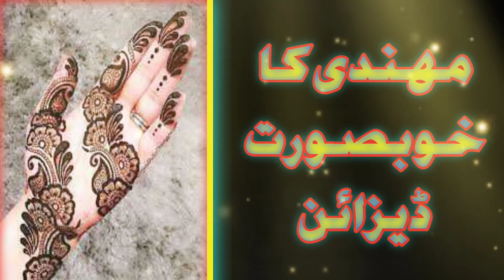Simple & Beautiful Mehndi Design